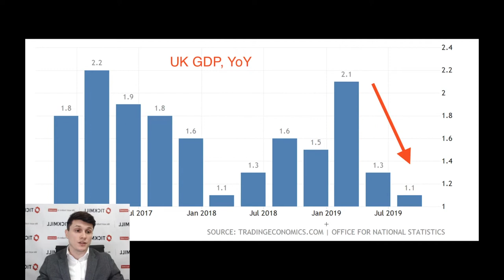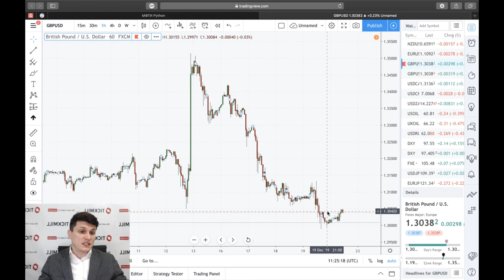Обзор рынка от Tickmill | "Чрезмерная решительность" Джонсона вредит Фунту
Волна внимания, а затем последующее резкое остывание интереса к фунту после победы консерваторов на выборах соответствует заявлению Банка Англии, что пока рано говорить о том, что «риски связанные с Брексит решительно отступили».

Причина в так называемом “cliff-edge” сценарии вывода страны из блока, который предложил Джонсон.

Больше о Тикмилл:

3. Наш путь к успеху